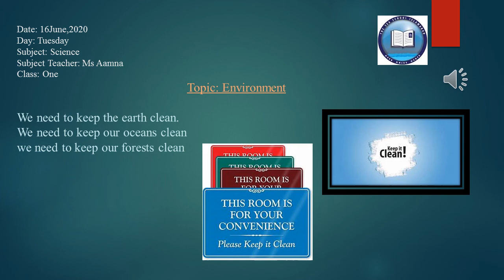Class 1, Science, 16june20